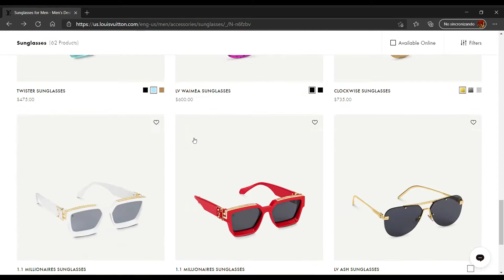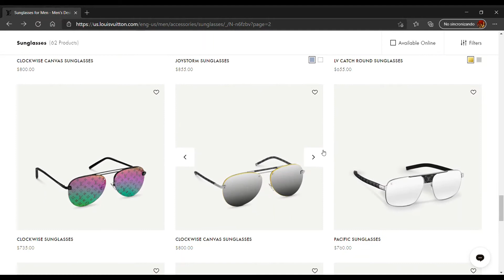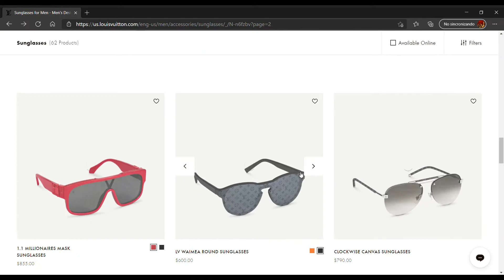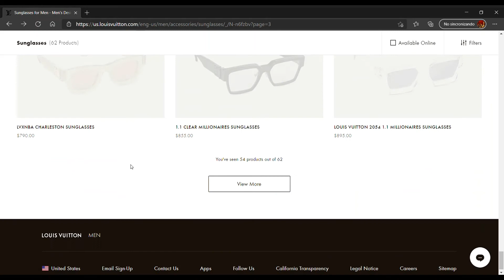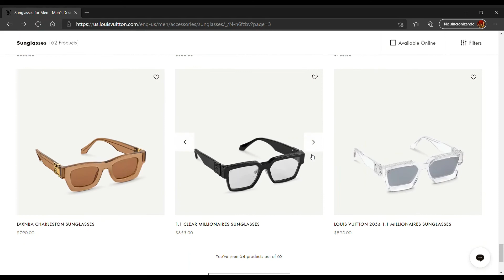LOUIS VUITTON SUNGLASSES